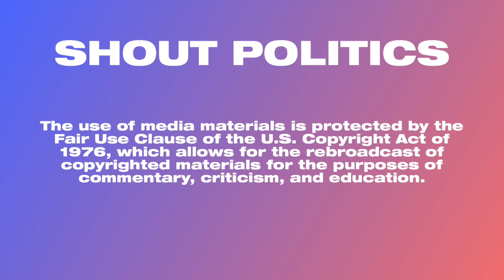Cuomo: Nobody in the World Bought Ventilators for Spanish Flu-Size Pandemic